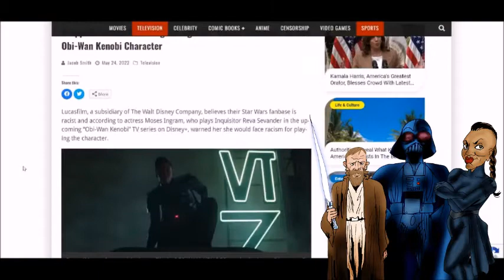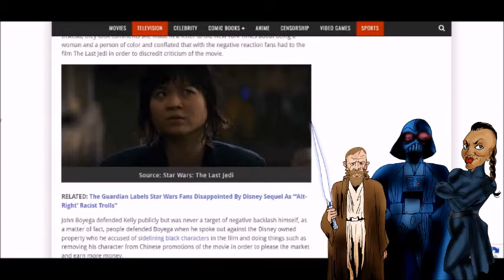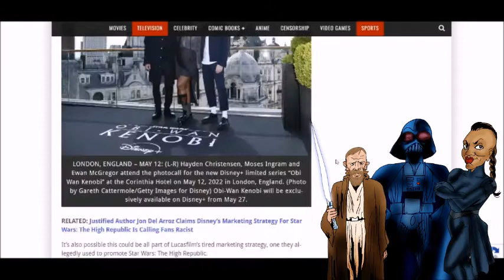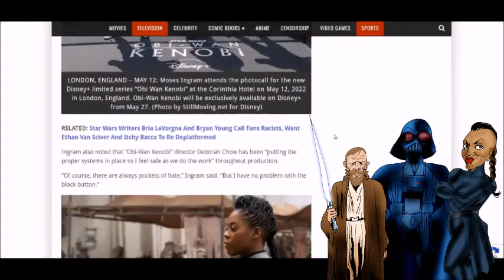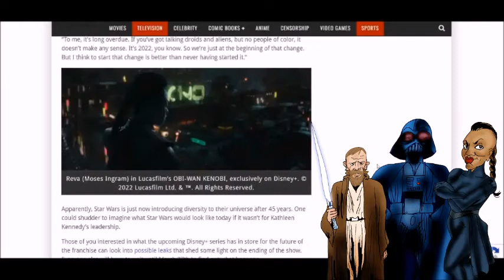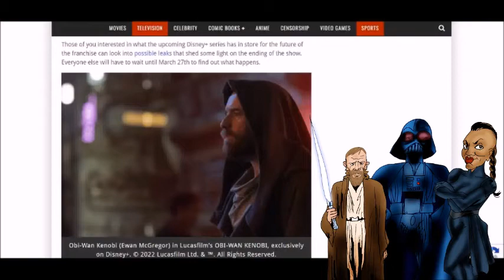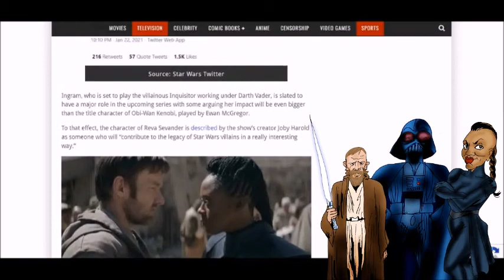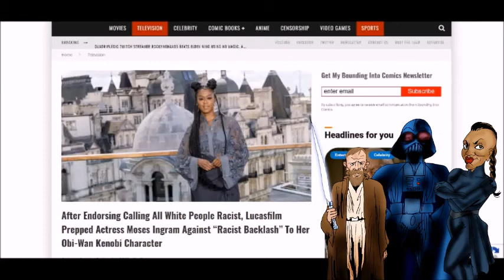The Nailsin Ratings: Star Wars Attacks Fans Again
Thanks!